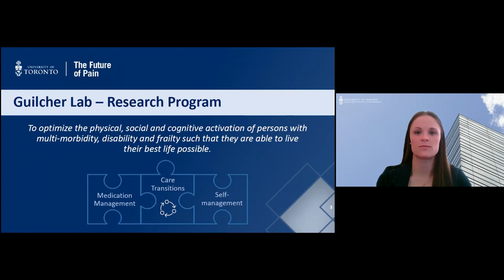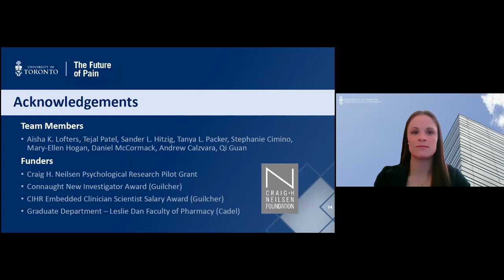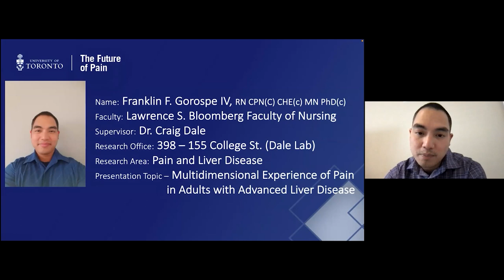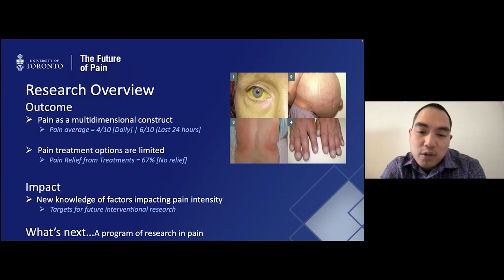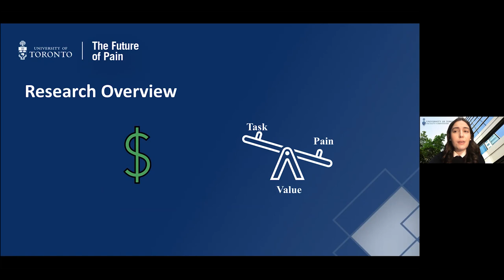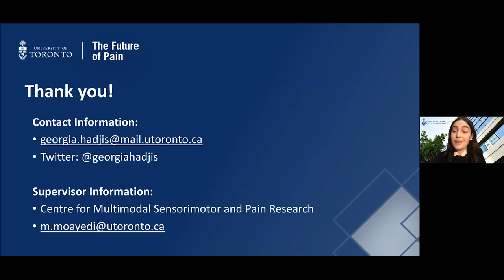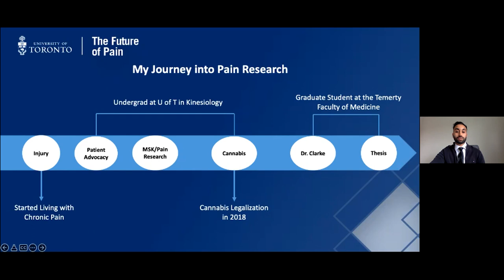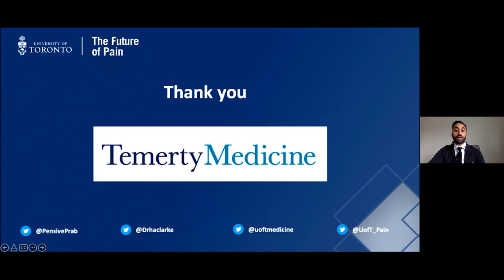The Future of Pain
In collaboration with the University of Toronto Centre for the Study of Pain (UTCSP), the Leslie Dan Faculty of Pharmacy, Faculty of Dentistry, Temerty Faculty of Medicine, and the Lawrence S. Bloomberg Faculty of Nursing presents The Future of Pain.

The Future of Pain will be hosted and moderated by Dr. Robert Bonin, BSc, PhD'10, UTCSP Co-Director, and Assistant Professor, Leslie Dan Faculty of Pharmacy, and Dr. Rachael Bosma, Hon BSc, PhD, UTCSP Co-Director, and Assistant Professor, Faculty of Dentistry.

This webinar features presentations covering a range of pain-related research from graduate students in each faculty.

SPEAKERS

- Lauren Cadel, BSc, MSc
Leslie Dan Faculty of Pharmacy
Lauren's research is focused on exploring pain and medication management among adults with spinal cord injury in Ontario, Canada.

- Franklin Gorospe, RN CPN(C) CHE(c) MN PhD(c)
PhD student at the Lawrence S. Bloomberg Faculty of Nursing
Franklin's research focuses on the multidimensional experience of pain in adults with advanced liver disease.

- Georgia Hadjis, BSc
PhD student at the Faculty of Dentistry
Georgia's research is focused on understanding how pain impacts cognition, with the goal of reducing this impact and improving patients’ lives.

- Prabjit Ajrawat, H.BKin
MSc student at the Temerty Faculty of Medicine
Prabjit's research is focused on investigating the relationship between medical cannabis use and inflammatory cytokines and chemokines among adult chronic pain patients.

LINKS